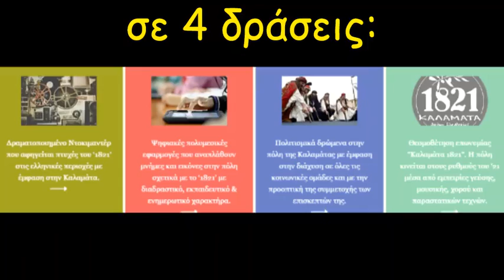1821_teens eyes Video spot- 2ο ΕΠΑΛ Καλαμάτας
Το Video spot της σχολικής ομάδας 1821_teens eyes του 2ου ΕΠΑΛ Καλαμάτας για το έργο του ΕΣΠΑ "Καλαμάτα 1821: Δρόμοι ελευθερίας". Πρόκειται για το τελικό δημιουργικό έργο της ομάδας στο πλαίσιο της συμμετοχής της στη δράση At the school of OpenCohesion Greece 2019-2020.